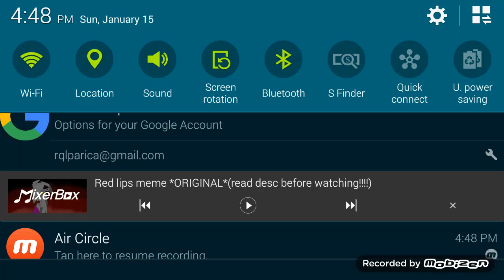Red lips meme [cringe and old]